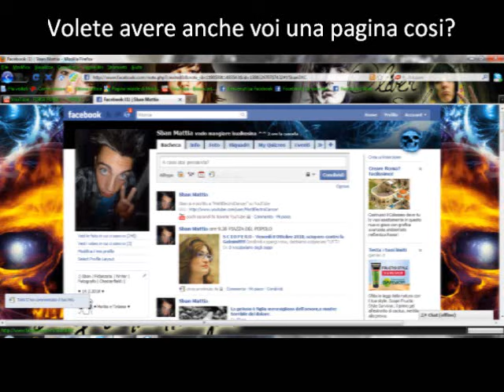Trucco Facebook cambiare sfondo della propia pagina profilo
Trucco facile e semplice da applicare
Per ogni domanda o informazione aggiungetemi su Facebook